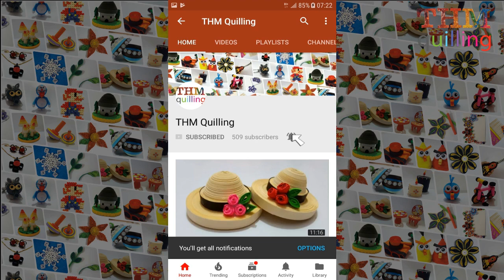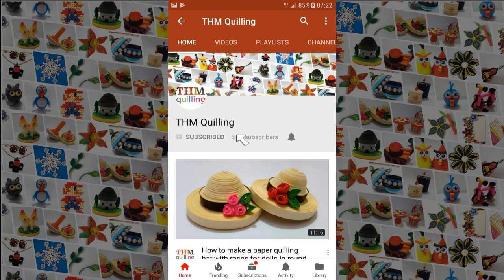How to make Paper Mushrooms | quilled mushrooms | quilling mushrooms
We believe Crafting helps people with autism. Let them craft and find joy and self-pride.

Required Items for this tutorial:
 - Quilling strips
 - Glue
 - Slotted tool

In my tutorials if you feel I'm going too fast, please try using YouTube's slow motion. You can press the little gear icon at the bottom right of the video screen, then click on 'Speed' and then click on the value as per need .50 or .25 .